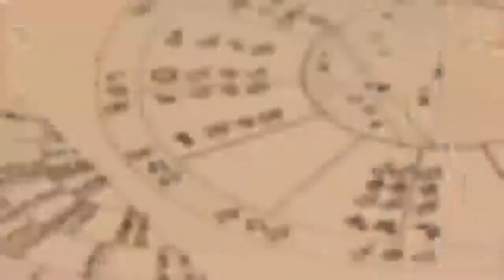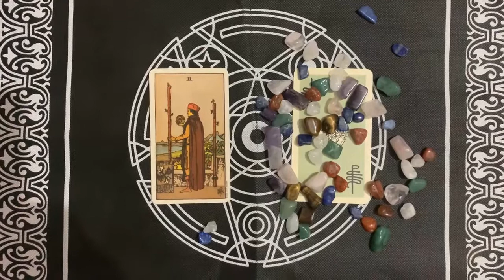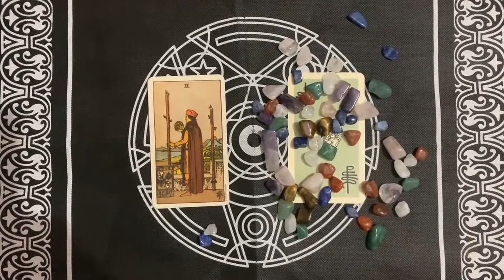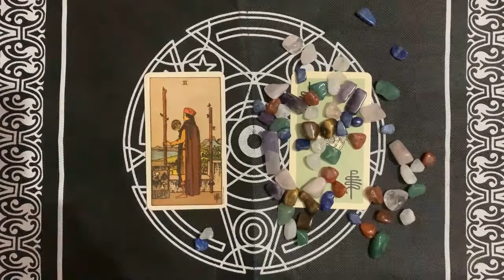Oroscopo Paolo Fox | Lunedì 7 dicembre 2020 | Sagittario ! È un giorno fortunato?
OROSCOPO PAOLO FOX DOMANI – Molti italiani tutti i giorni vanno alla ricerca delle previsioni dell’oroscopo di Paolo Fox, considerato una vera e propria autorità nel campo dell’astrologia. Fox ogni giorno propone le sue previsioni in diretta tv (spesso è ospite in trasmissioni Rai come Mezzogiorno in Famiglia e I fatti vostri) o in radio (da anni ha una rubrica su LatteMiele). Cosa prevedono le stelle per la giornata di domani?